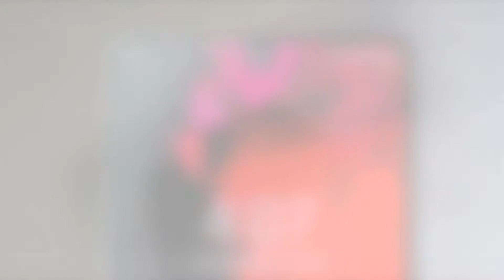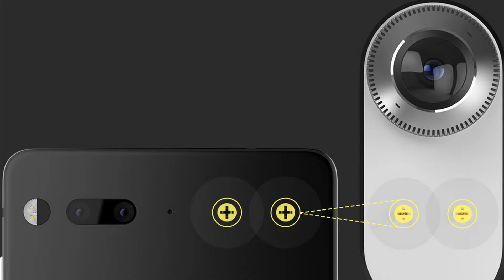Essential PH-1 - Full phone specifications 2017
Essential PH-1 - Full phone specs 2017

BODY
Build Titanium frame
SIM Nano-SIM

DISPLAY
Type LTPS IPS LCD capacitive touchscreen, 16M colors

CAMERA
Primary Dual 13 MP, f/1.9, phase detection & laser autofocus, LED flash
Secondary 8 MP, f/2.2, 2160p@30fps, 1080p@60fps, 720p@120fps

COMMS
NFC Yes
Radio No

FEATURES
Sensors Fingerprint (rear-mounted), accelerometer, gyro, proximity, compass, barometer
Messaging SMS(threaded view), MMS, Email, Push Mail, IM
Browser HTML5
Java No
Snap-on accessories (optional)
Fast battery charging
XviD/MP4/H.265 player
MP3/WAV/eAAC+/Flac player
Photo/video editor
Document viewer

Colors Stellar Gray, Ocean Depths, Black Moon, Pure White